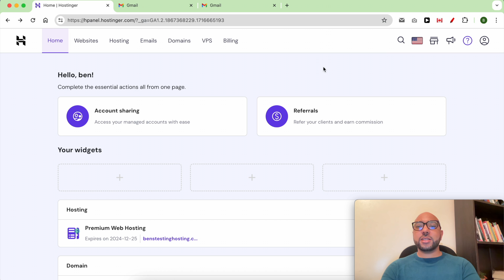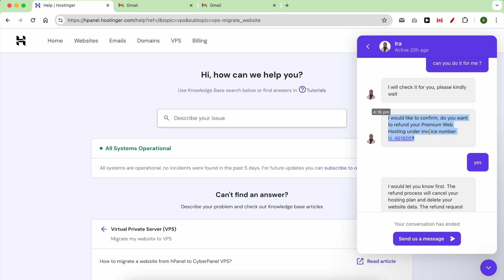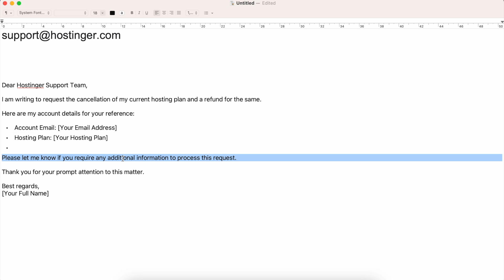How to Cancel Your Hostinger Subscription and Get a Refund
Don’t forget, I’m offering two free online courses: one on Hostinger hosting and WordPress management, and another on using Hostinger website builder. Get them for free by clicking the link above!

Are you wondering how to cancel your Hostinger subscription and get a refund? In this video, I'll guide you through the process step by step. First, make sure you're logged into your account. Then, navigate to the help icon and click on "chat now" to access live chat support. Request to cancel your hosting plan and receive a refund. It's that simple!

In the chat, you might initially interact with a robot, but don't worry, just ask to be connected to a real human. Once connected, explain that you want to cancel your hosting plan and request a refund. Here's an example of a conversation where I successfully canceled my subscription and received a refund.

If you prefer, you can also contact Hostinger directly via email at . They're very responsive and will assist you with your cancellation and refund request promptly.

Remember, it may take one to two weeks for the refund to appear in your bank account, but the process is usually faster.